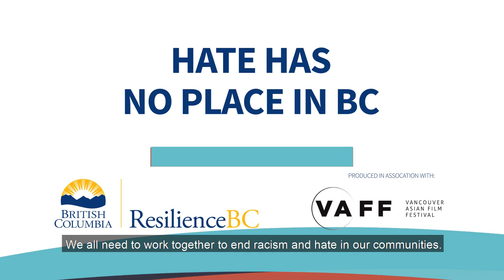Hate Has No Place in BC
We need to work together to end racism and hate in our communities by understanding hate, how to report it and how to step in when we witness it.